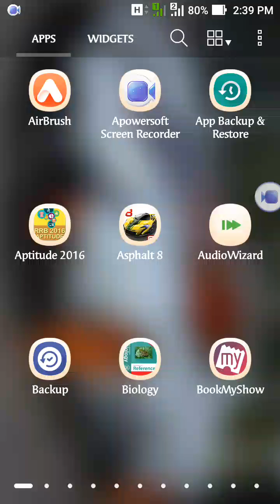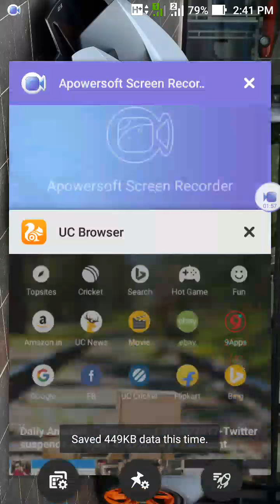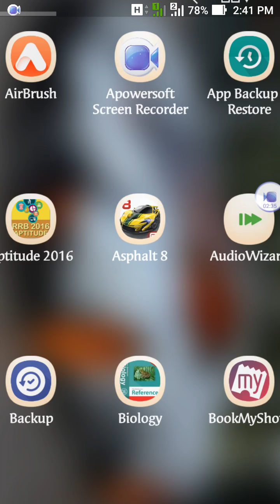Asphalt 8: airborne latest mod version download may 2017..unlimited coin and unlimited car..enjoy